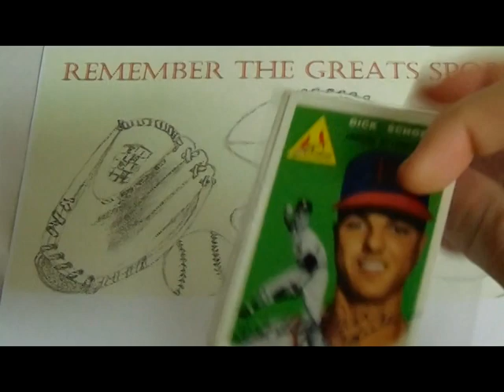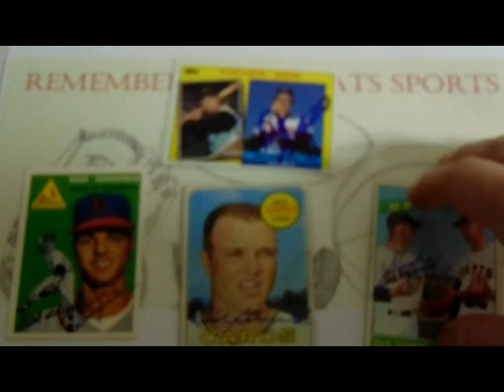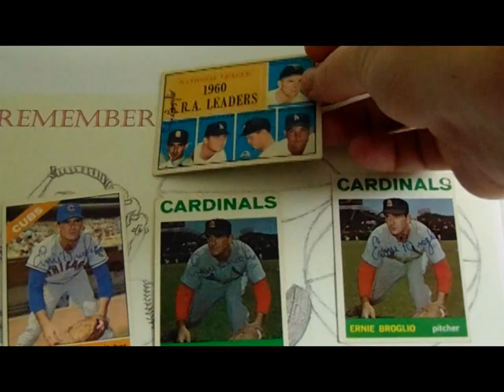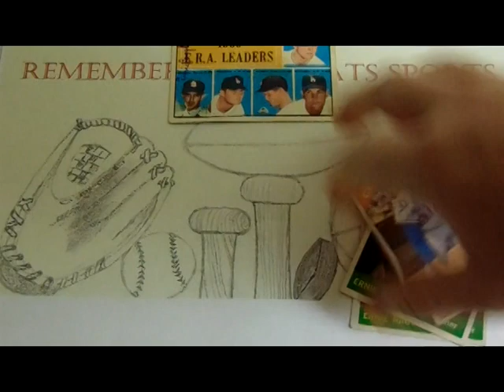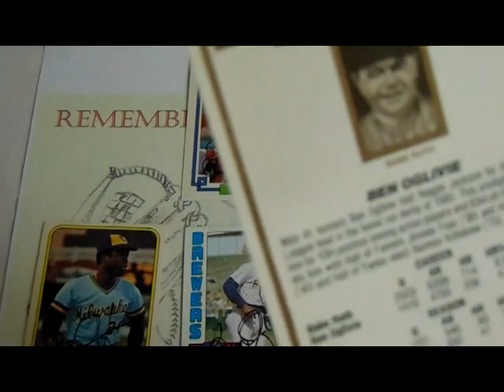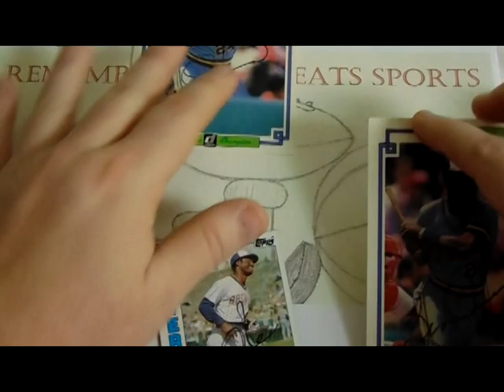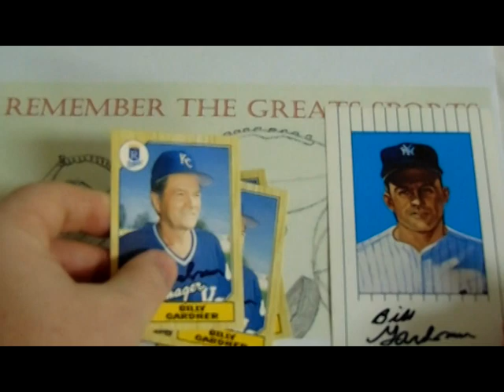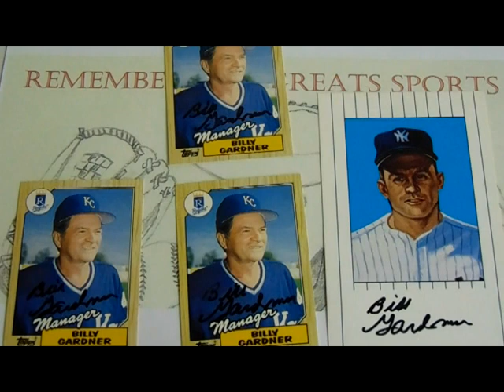TTM Thursday Episode 2 (4 baseball returns)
TTM Thursday Episode 2 featured returns:

 Baseball:
Dick Schofield, Sr: